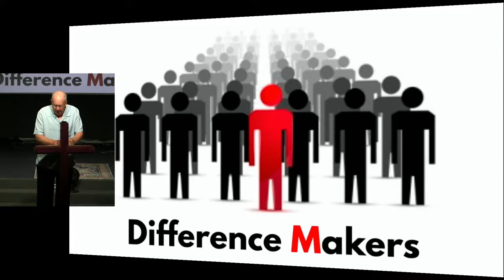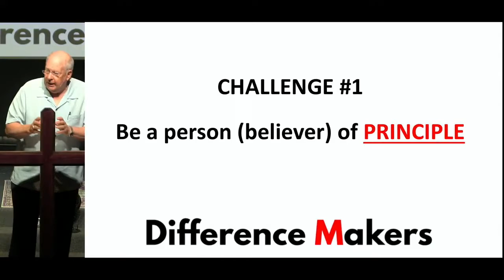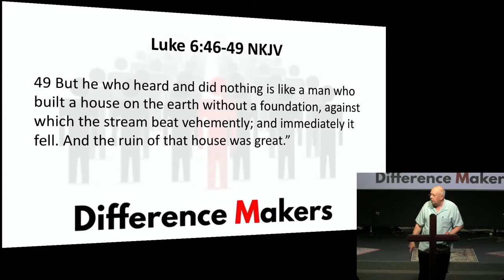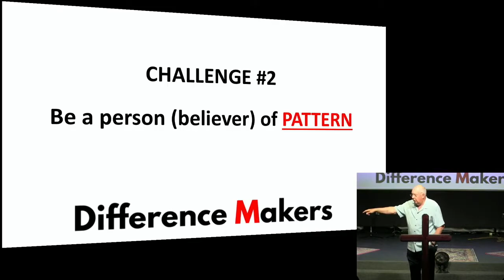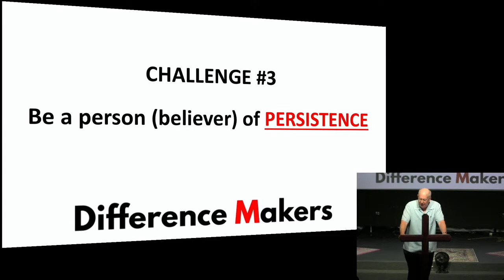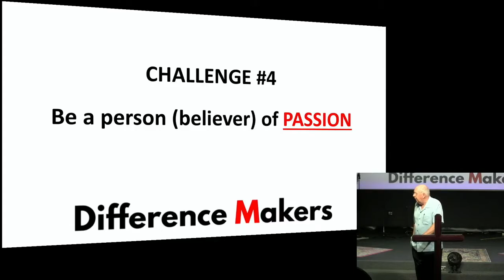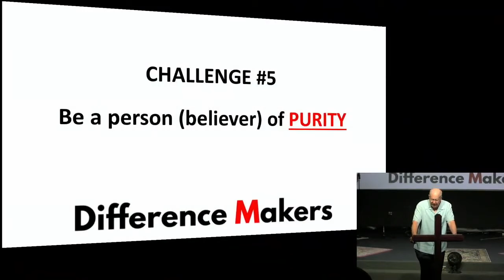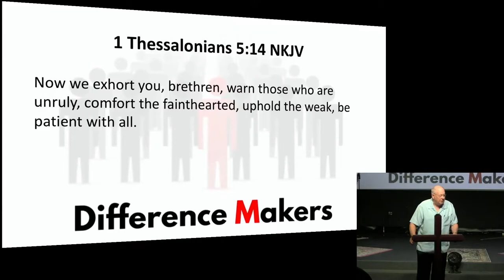July 4th, 2021: "Difference Makers" by Pastor Bill Hegedus